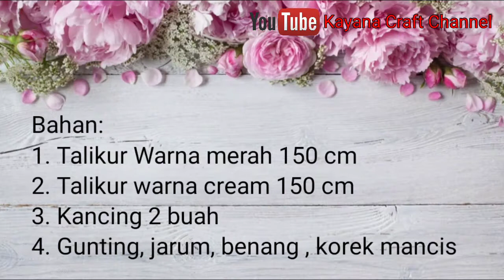Tutorial Konektor Masker 2 Warna mudah dan simple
Hallo semua.
Pada video tutorial kali ini saya akan berbagi bagaimana caranya membuat konektor masker  dari talikur yang mudah dan simple.

Benaran ini mudah sekali, pemula pasti bisa, dan irit bahan lho...

Cara membuat konektor masker mudah dan simple
Cara Membuat konektor Masker yang mudah

Tutorial konektor masker cara membuat konektor masker talikur
Cara membuat konektor masker yang mudah, konektor masker simpel dari talikur, tutorial konektor masker untuk pemula